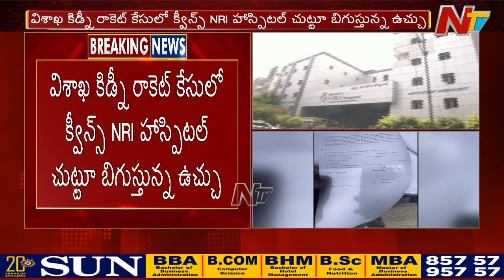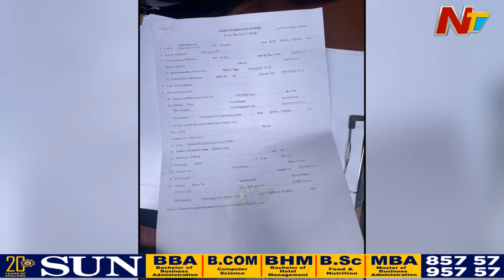విశాఖ కిడ్నీ రాకెట్ కేసులో క్వీన్స్ NRI హాస్పిటల్ చుట్టూ బిగుస్తున్న ఉచ్చు.. | Ntv